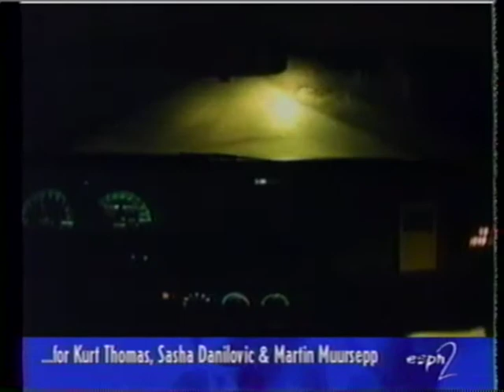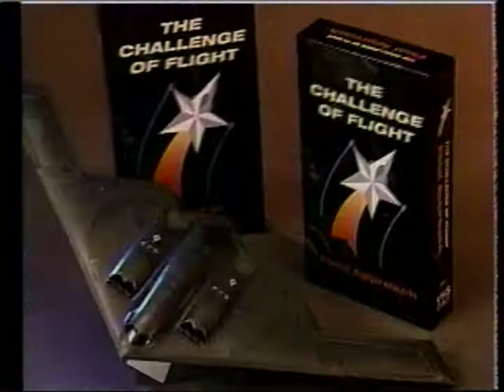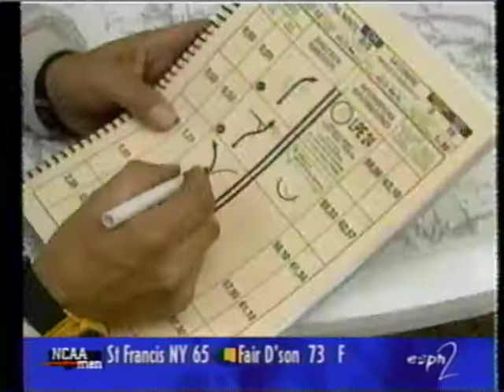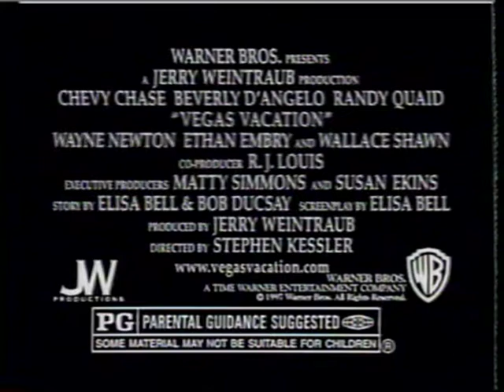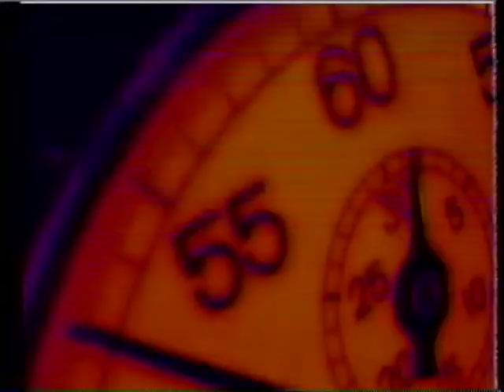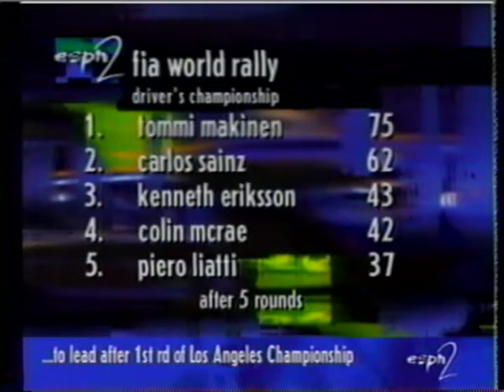WRC 1997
Sainz, McRae, Rally Greats with Mitsubishis and Subarus.